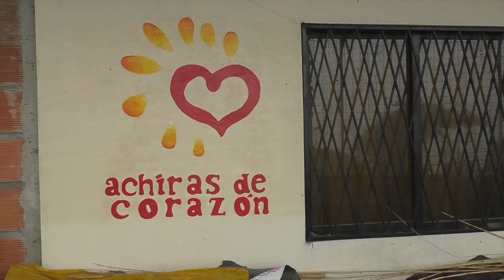Le retiraron el bono de desarrollo humano con el que subsistía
Doña “Naty” Sánchez, cumplirá 78 años el 4 de febrero de 2024, a su edad, cuando el estado de salud le permite, trabaja duro confeccionando canastas de carrizo por las cuales recibe precios injustos; su situación económica empeora este diciembre porque le informaron que el bono que recibía del estado le fue retirado, porque dicen, que tiene un oficio en el cual sostenerse y una casa, que el comité “Achiras de Corazón de NY” le construyó. Tan solo pide que le compren las canastas y le paguen unos cincuenta centavitos más.